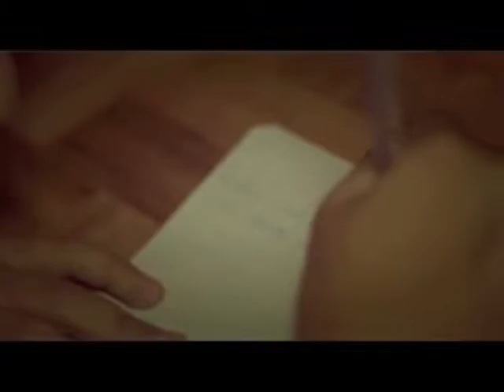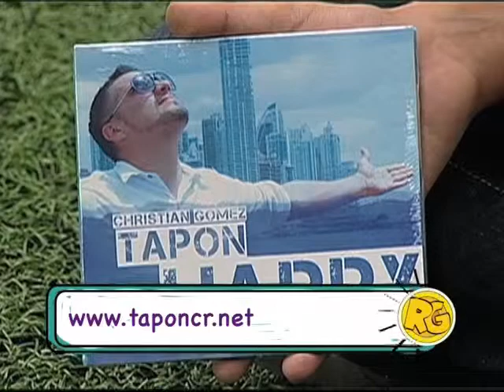RG Elementos - 7 Junio 2014 - Entrevista a Tapón